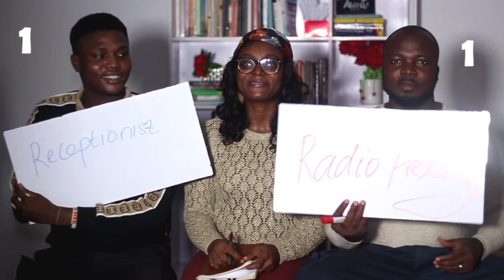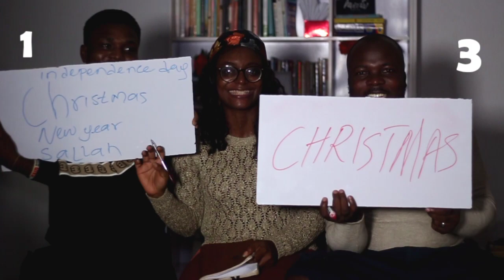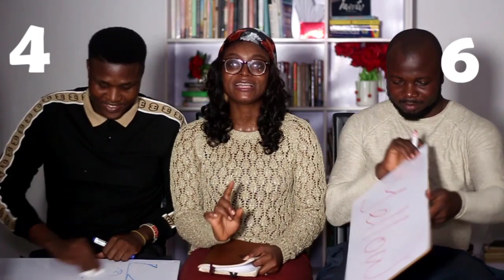BROTHER vs HUSBAND Challenge Got Heated💥 WHO KNOWS MORE? | PerfectMachForever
Brother Vs Husband Challenge. Who knows me more - My brother or my husband? Things got really heated!
I put my husband and youngest brother to test. Who ever loses, well. . . we hope you enjoy watching as much as we enjoyed filming it.

• ABOUT US:

We, Amaka and Kachi are a young Nigerian couple living in Lagos,Nigeria. It gives us pleasure to share this journey of loving and living with you. We are on a mission to promoting the Kingdom marriage.

We are a PERFECT MATCH but we go without the T. 'Mach' was derived from our names A(ma)ka and Ka(ch)i.

"As for God, his way is perfect. . ." — Psalm18:30

• W A T C H  A L S O